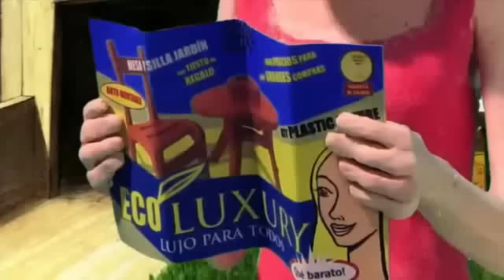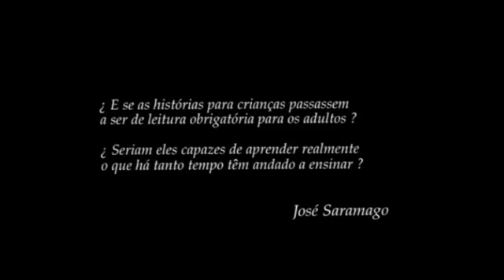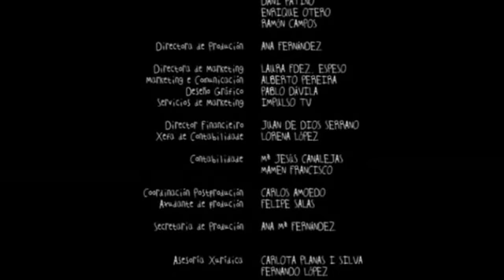A Maior Flor do Mundo José Saramago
Narrado por Saramago, história  onde os homens deveriam aprender com as crianças